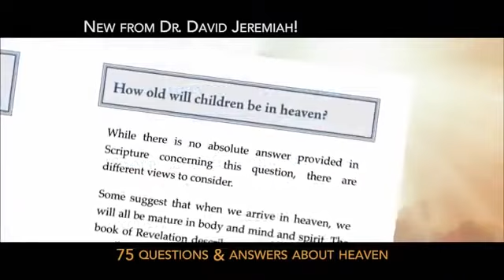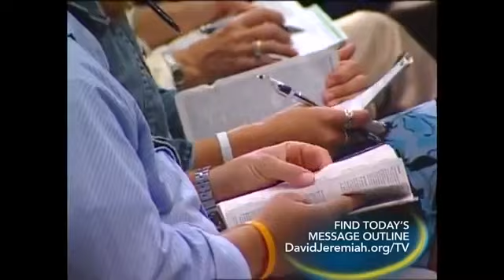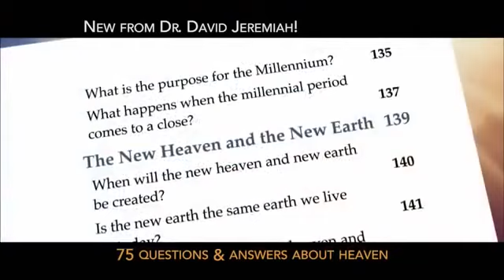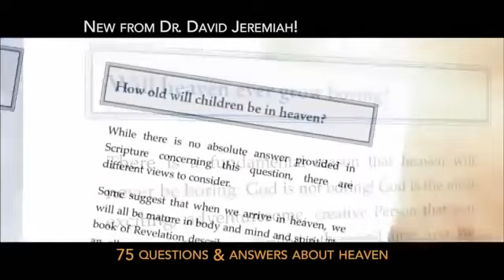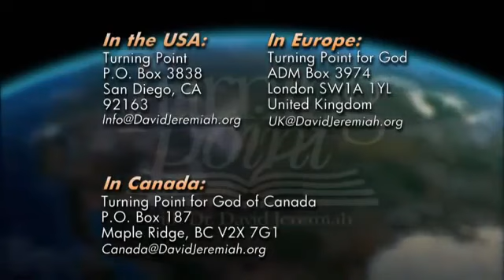The New Heaven and the New Earth Dr David Jeremiah